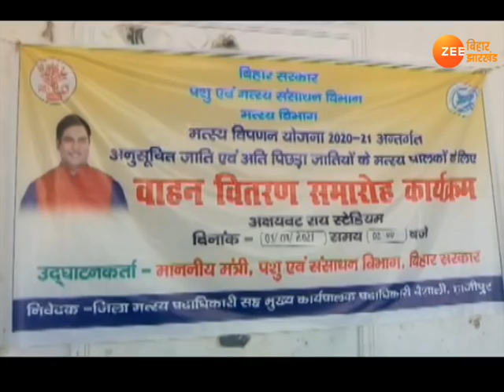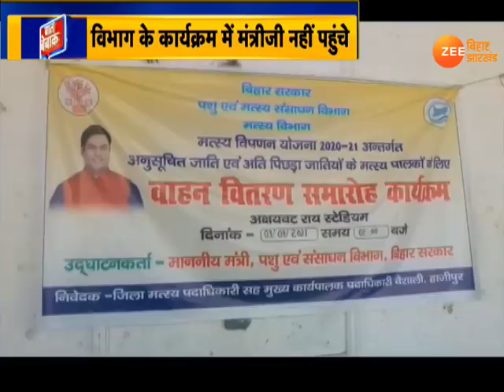'VIP' का नशा: सदन में सरकार के लिए आफत | Mukesh Sasani | Bihar Politics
बिहार सरकार में मंत्री मुकेश सहनी (Mukesh Sahani) विवादों में घिर गए हैं. आरोप लगा है कि सरकारी कार्यक्रम में खुद ना जाकर भाई को सरकारी बनाकर भेज दिया. खबर अखबार में छपी वीडियो जी बिहार झारखंड के पास आई  तो मुद्दा सदन में उठा.  विपक्ष ने इस मसले को लेकर सरकार को घेर लिया और मंत्री का इस्तीफा मांग लिया. इसकी जानकारी जैसे ही सीएम नीतीश कुमार (Nitish Kumar) को मिली तो सीएम भी हैरान रह गए. तेजस्वी यादव (Tejashwi Yadav) ने भी मुकेश सहनी पर तंज कसा.